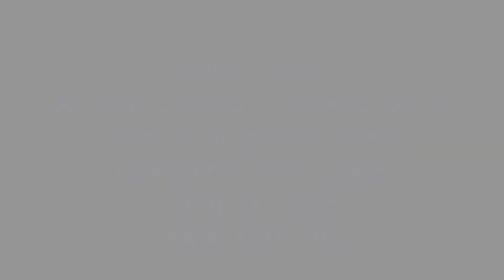Daily Reflection, May 13, 2021